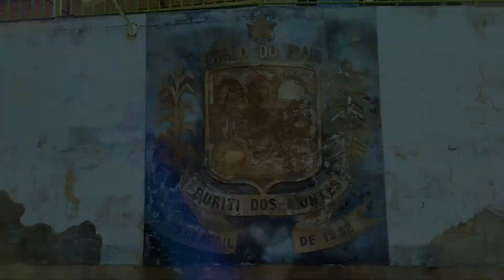Trecho asfaltado entre Tucuns e Buriti dos Montes | ATUALIZADO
✅ Hoje vamos falar sobre o andamento das obras de asfaltamento da rodovia PI 322 ou BR 226, no trecho de 19,8 km que vai do povoado Tucuns (Ceará) à Buriti dos Montes (Piauí).

Esse vídeo foi gravado no dia 4 de agosto de 2021, e já podemos ver todo o trecho com asfalto, sendo cerca de 3 km somente na primeira camada de piche.

Abraços,
Márcio Rodrigo